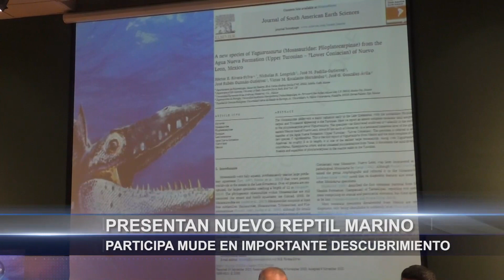MUDE presenta al Yaguarasaurus Regiomonatnus, nuevo reptil marino encontrado en Nuevo León